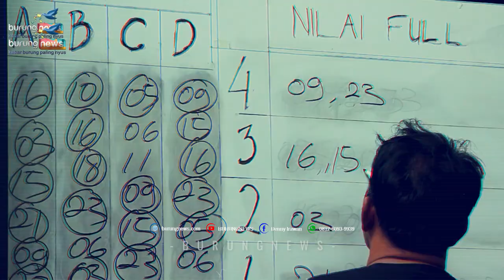HUD-HUD❗PERDANA PASCA MABUNG❗GASAK JUARA 3 KELAS UTAMA❗❗❗